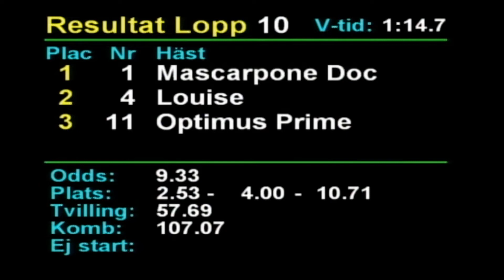2022 10 21 Romme Lopp 10